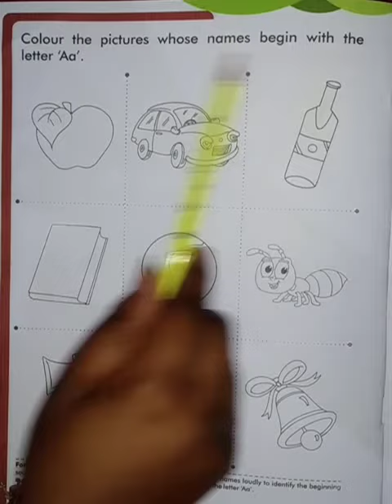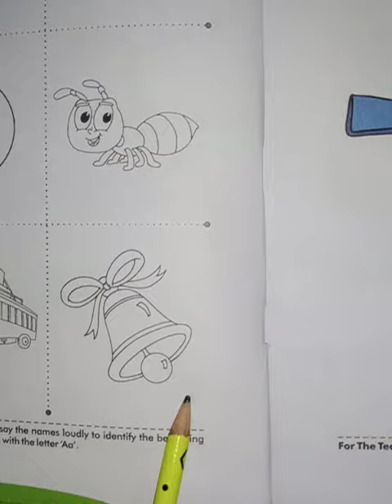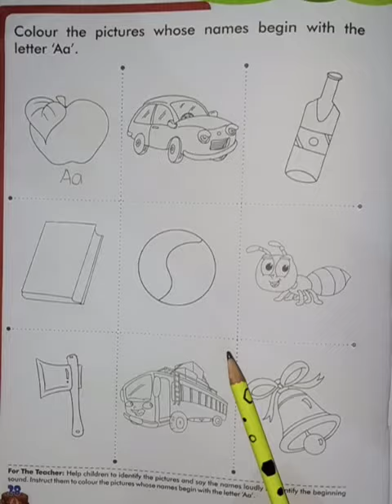English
Colour the pictures begin with   A  a